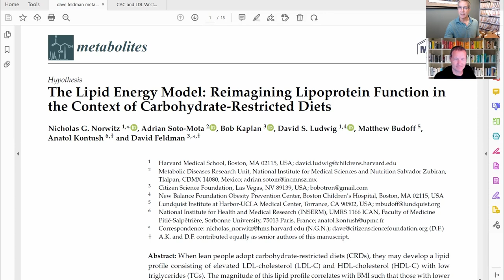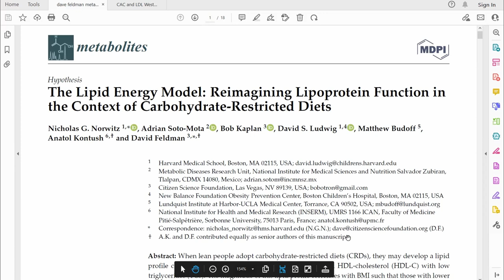Dave Feldman discusses: Cholesterol Patterns, Heart Disease Risk, Diet and Current Research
Check out the latest Low Carb Conferences podcast as Dr. Jeffry Gerber interviews Dave Feldman who will be speaking at Low Carb Denver 2023, Feb 23-26, health & nutrition conference. Attend in-person or virtually and support nutrition science.

In this podcast we discuss: Cholesterol Patterns, Heart Disease Risk, Diet, Lipid Energy Model and Current Research

Dave Feldman is a senior software engineer, entrepreneur and a citizen scientist. He began working with programming and system engineering at a very young age and has always enjoyed learning new mechanistic patterns and concepts. After starting a Low Carb diet, Dave found his cholesterol numbers increased considerably. He then began reverse engineering the lipid system through self-experimentation and testing, finding it was very dynamic and fluid. Using his engineering skills he saw patterns in cholesterol profiles associated with Low Carb diets that brings new light to our understanding regarding cholesterol and heart disease. The term "Lean Mass Hyper-Responder" has now been cited in peer-reviewed literature thanks to Dave's work including his published and ongoing research, the Citizen Scientist Foundation LMHR study and the Cholesterol Code

If you are "on the go", give the podcast a listen on Spotify

Buy your discount tickets now to attend the conference. The conference is open to the general public and a wide array of healthcare and non-healthcare professionals, researchers, scientists, policymakers, and health and fitness enthusiasts. CME and CPE are available to healthcare professionals both in-person and virtually.

Now in our 6th year. Our theme: Where is Nutrition Headed? View the entire schedule We have a lineup of over 30 speakers, evening events, a large expo space for exhibitors and sponsors and more. There’s nothing quite like attending in-person to learn and exchange ideas with others equally passionate about nutrition, fitness and health.

Be on the lookout for more podcasts coming your way.

Your friends at Low Carb Denver